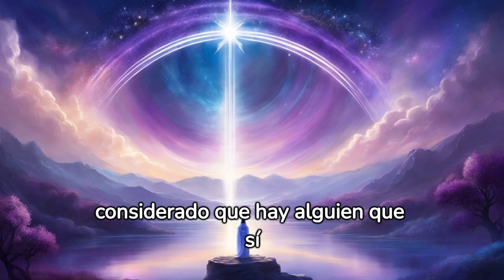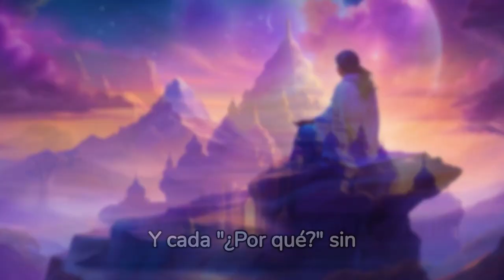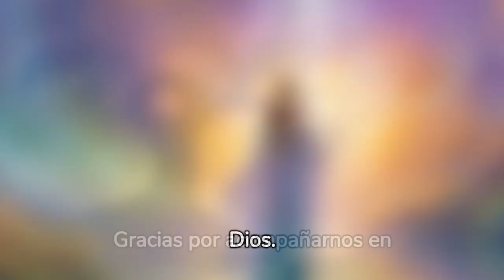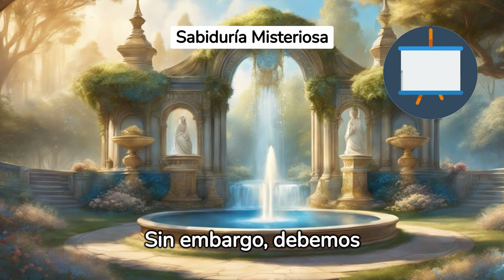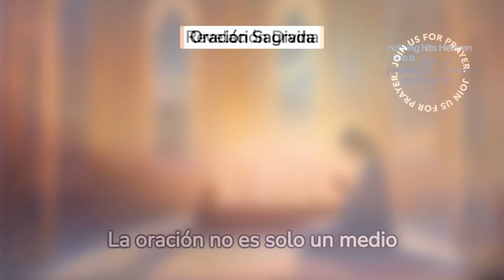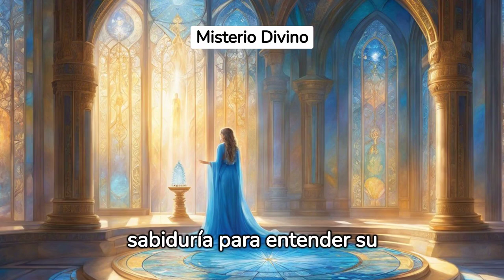😈 Solo 🙇🏼🙇🏼 DIOS 🙇🏼🙇🏼 Sabe por qué HACE las COSAS: REFLEXIONES ante 🙇🏼🙇🏼DIOS🙇🏼🙇🏼 😈